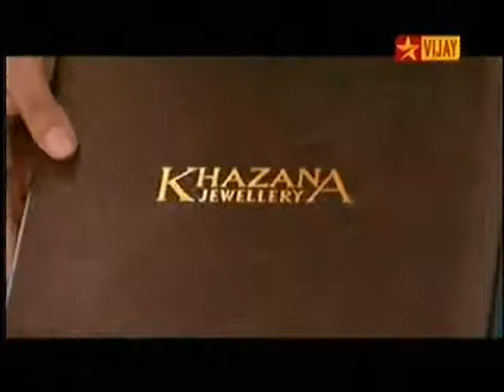Khazana Jewellery Tamil TVC ADVT